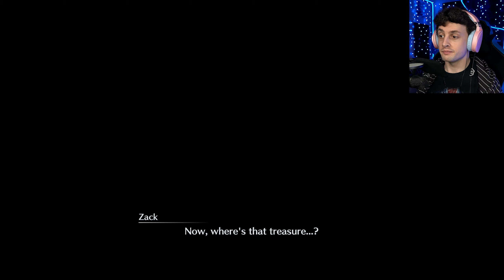TAKE A CLOSER LOOK | Crisis Core: Final Fantasy VII - Reunion (Playthrough) #11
Aerith views the SOLDIER trademark, and gets drawn in...
MORE BELOW...

Logo-related font used in thumbnail was created by Juan Pablo Reyes Altamirano.

“Crisis Core: Final Fantasy VII Reunion (2022)” is available for PS4/5, Xbox One and Series X/S, Nintendo Switch, and PC via Steam.